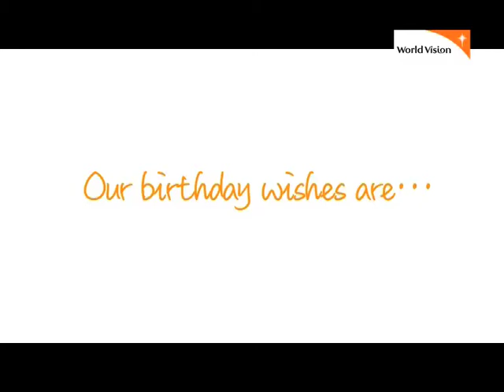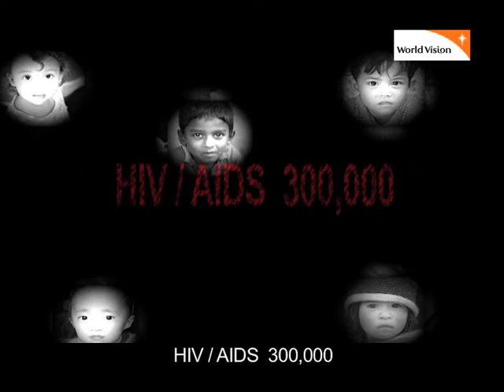Save Children's Live, Give me 5 (Grade 4 or above).mp4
Every year, about 9 million children will not live to see their 5th birthday. Your concern and support can save these children. Please sign the joint declaration by the end of this year to call on all governments to reduce the under-5 mortality rate by two-thirds by 2015, as stated in the "United Nations Millennium Development Goals"

To learn more and sign the joint declaration, please visit